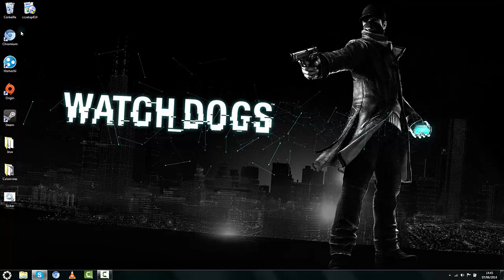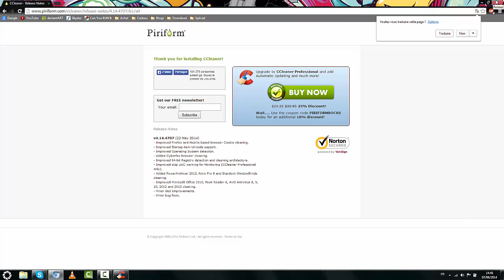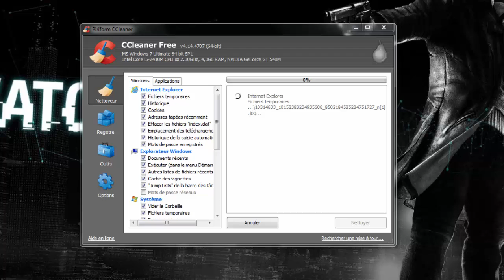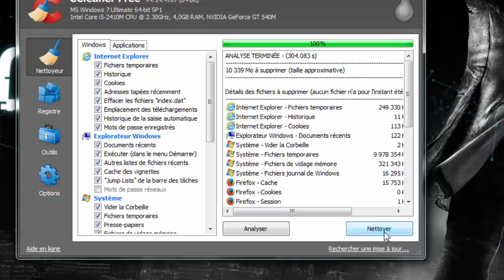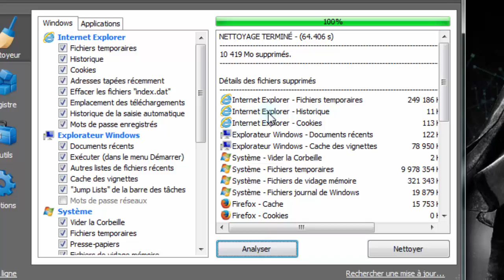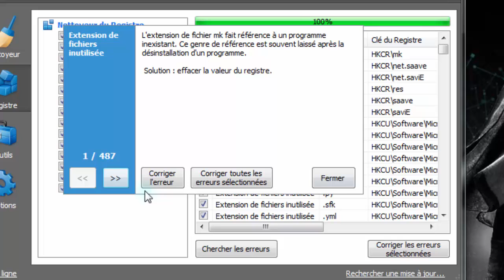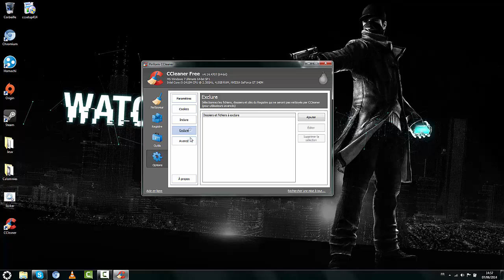[TUTO] Utiliser Ccleaner